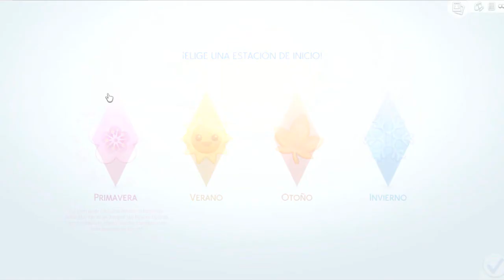Los SIMS 4 Ep. 1 - Una nueva vida... Con magia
Bueno, esto puede ponerse extraño e interesante XD